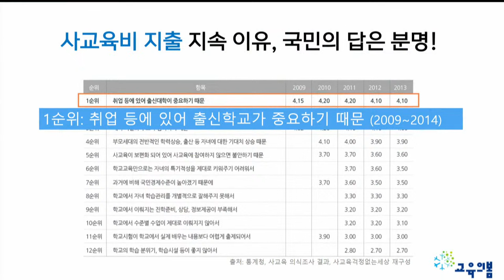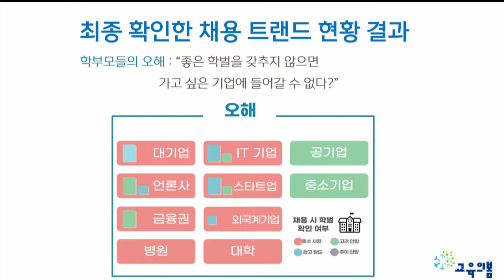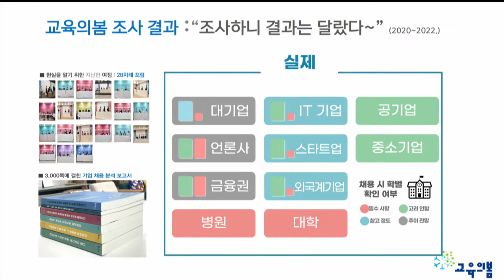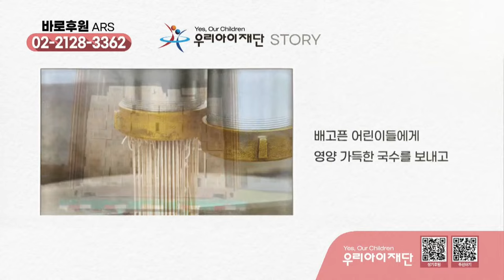[풀버전] 대한민국 의대 열풍·대기업 집착·학벌주의·사교육의 악순환, 어떻게 끊을 수 있을까? (끝내주는 경제_0308_금_다시보기)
🌍 끝내주는 토론: 이진우 삼프로TV 기자, 송인수 교육의 봄 대표
- 사교육 운동하다 ‘채용’으로 바꾼 이유는?
- “기업 채용 바꿔야 교육이 바뀐다”…과연?
- 기업 채용 ‘출신 학교 덜 본다’ …대기업은 여전
- 기업 ‘스펙 덜 본다’ …구직자 스펙 쌓기는 여전
- 구글 채용, ‘학교 이름’ 대신 ‘리더십·겸손’ 본다
- 기업문화 변화…상대평가 줄이고 협업 강조
- 기업에서 요구하는 ‘미래핵심역량’이란?

👨‍👩‍👦‍👦 제작진
- 기획: 박종찬, 이원재, 이미지
- 구성: 이원재, 이미지
- 진행: 이원재
- 출연: 이진우, 송인수
- CG·타이틀: 윤수경, 김서준
- 조연출: 이승민
- 오디오: 김한비
- 자막: 고인식
- 연출: 박종찬

💌💌 뉴스토마토 구독신청: 프라임 가입자는 특별 혜택이 추가됩니다.(ARS 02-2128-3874)

감사합니다.